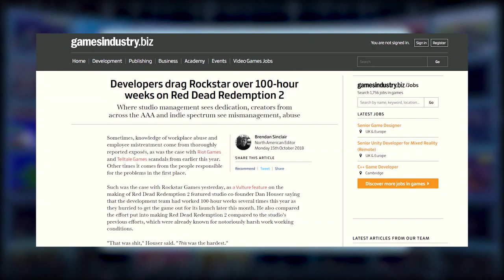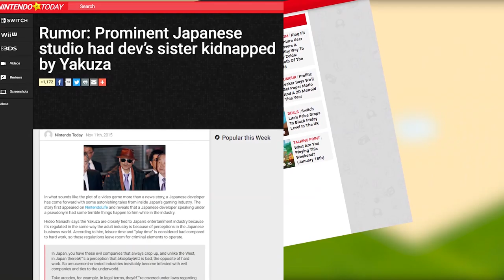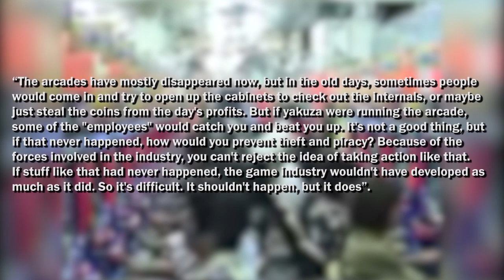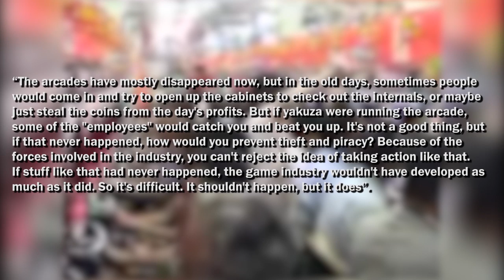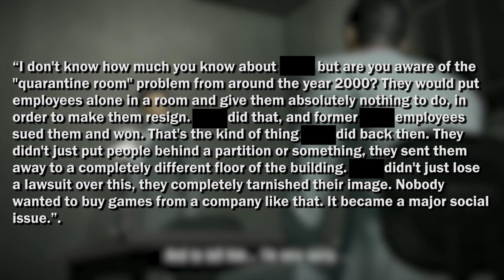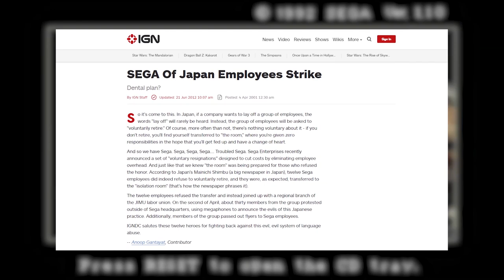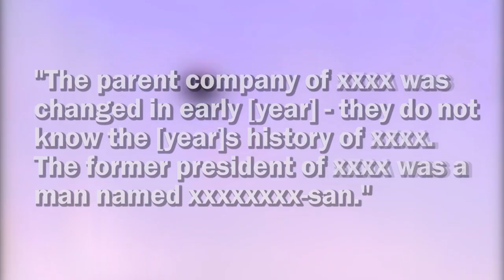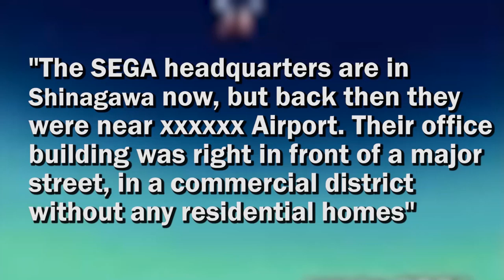Who Kidnapped This Game Developer's Sister?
Allegedly

Sources
The Untold History of Japanese Game Developers Volume 2 Kindle Edition